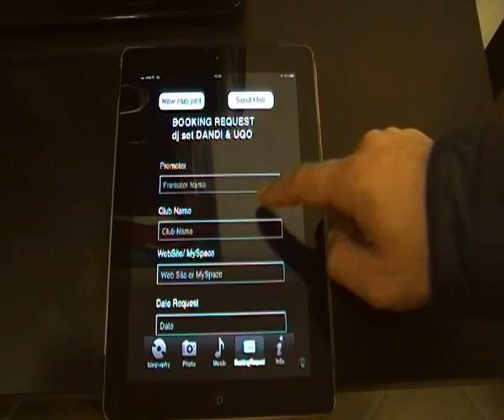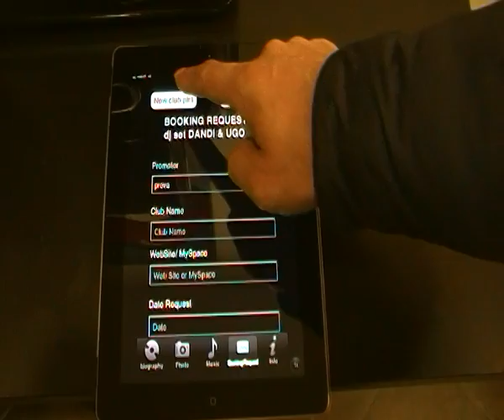APP dj Dandi & Ugo for Iphone free download Apple Store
Has come!

The app of your favorite DJs Dandi & Ugo.

Inside you will find:

- their biography

- Many photos of Dandi & Ugo events

- links for listening their music

- form to request events

inside you will find their inedited songs

frequently updated!